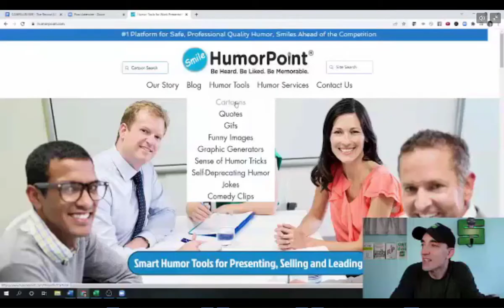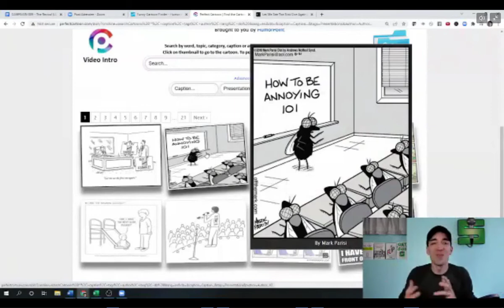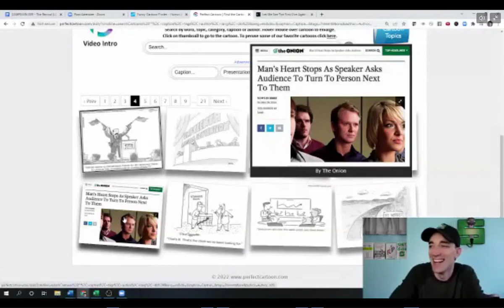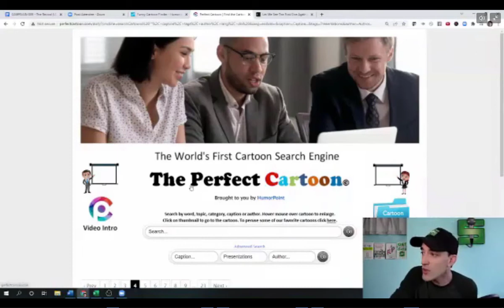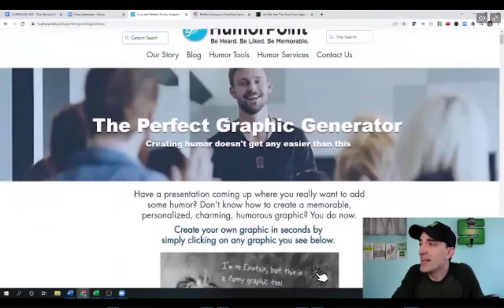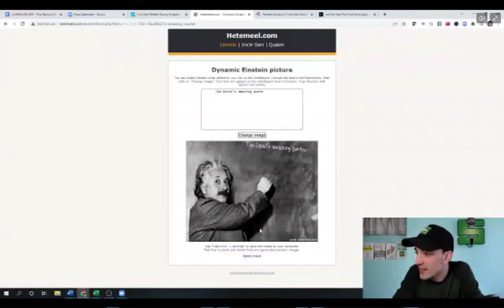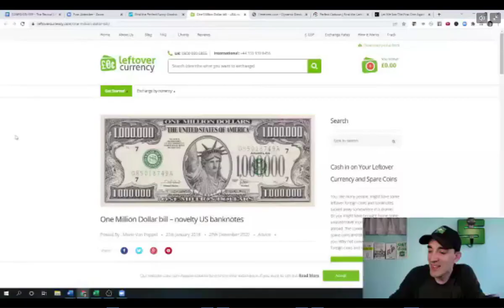Robert Bostick: The Importance of Humor in Speaking w/Tim David at Next Stage Speaking Summit